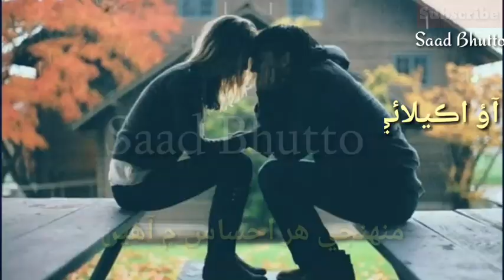Sarmad Sindhi || WhatsApp Status Video